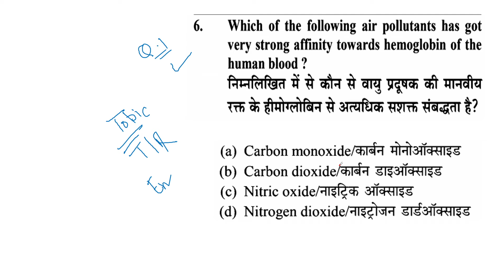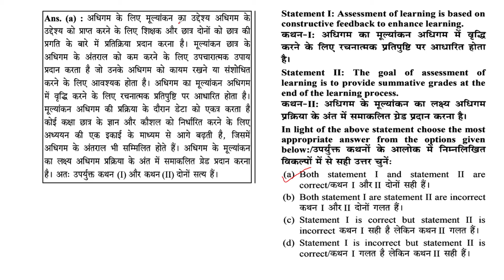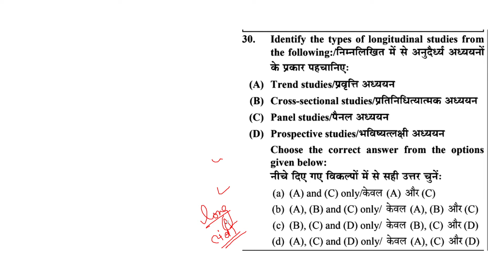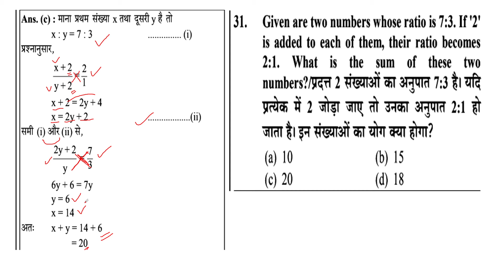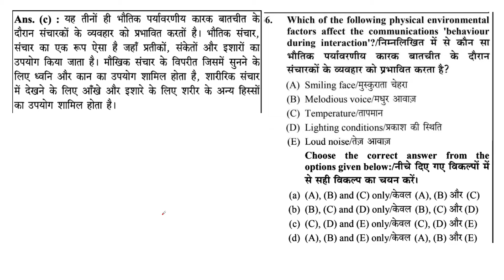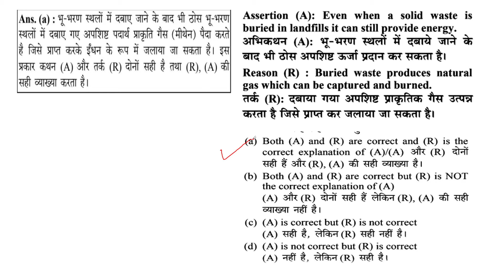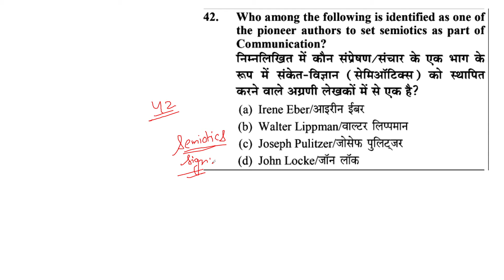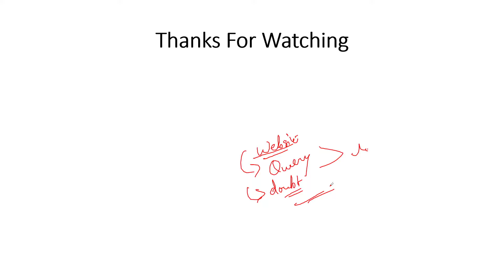UGC NET 2024 : Paper 1 Question Paper | UGC NET Solved Question Paper Dec 2023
UGC NET 2024 : Paper 1 Question Paper | UGC NET Solved Question Paper Dec 2023 | Net Syllabus 2024

ugc net,